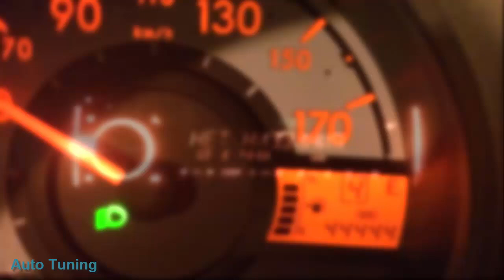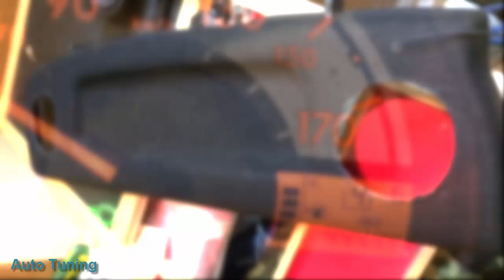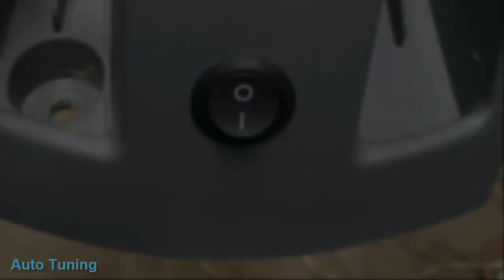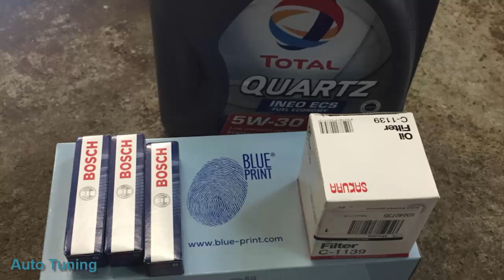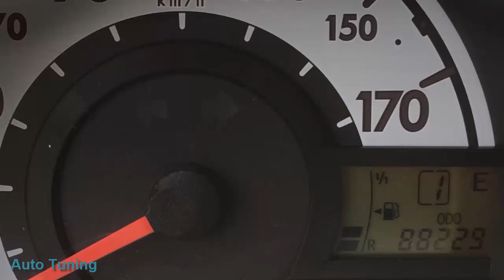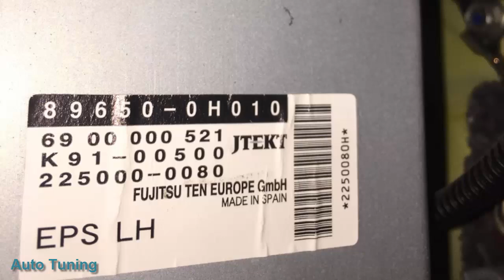107 smiley#SUPERAUTOTUNING!!!!!!!!!!!!!!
спасибо за автора
Двигатель 1.0 бензиновый, 68 л. с.
Роботизированная коробка передач
Передний привод